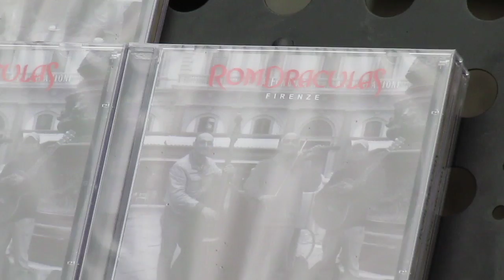RomDraculas (Street Music in Firenze)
RomDraculas Trio
Firenze Comune, Italy
April 2013